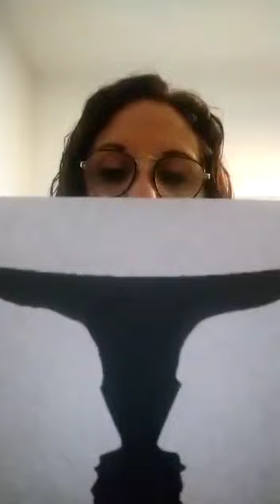Psicologia 4 año clase 9